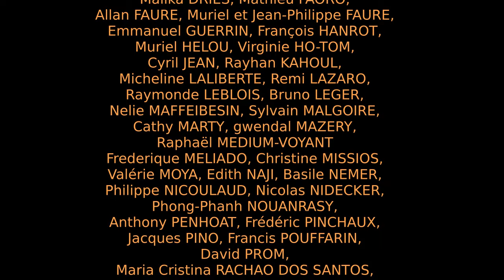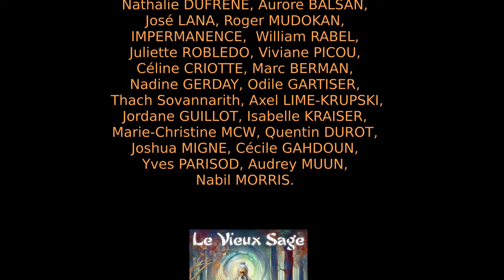Sorupa Saram - La Splendeur du Soi - Préface [Advaita]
Sorupa Saram,  aussi nommé Swarupam Saram en sanskrit et traduit en français par "La Splendeur du Soi", mais signifiant littéralement "l'essence de notre véritable nature", est un texte d'Advaïta composé en langue tamoul par Sorupananda; guru et saint éminent qui vécut prés de la ville de Virai, probablement vers la fin du 16ème siècle.

Bibliographie: "La splendeur du Soi"; traduit et présenté par Anasuya, éditions Arfuyen